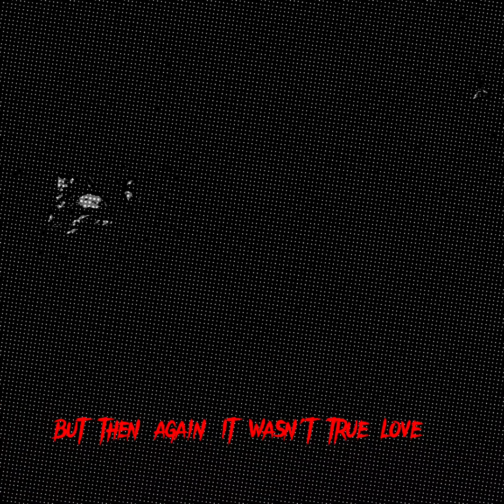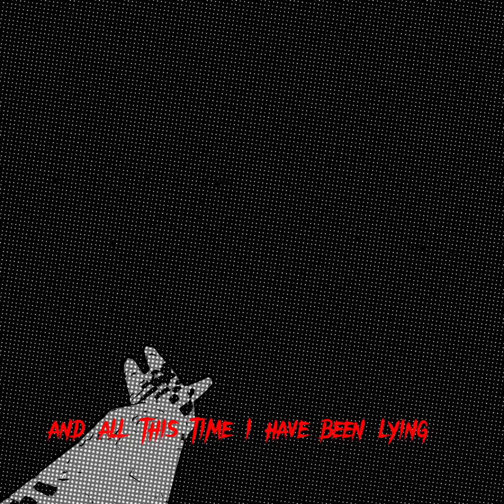RunAway| A gorilla tag mantag